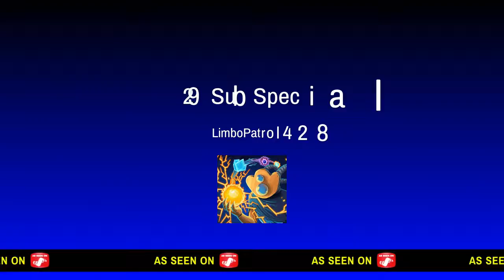29 Sub Special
1 more sub and face reveal